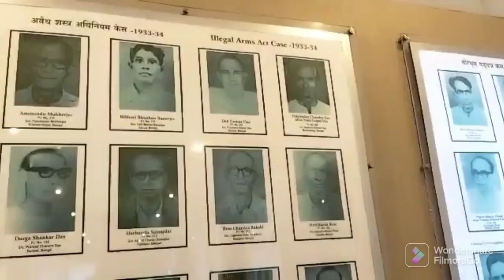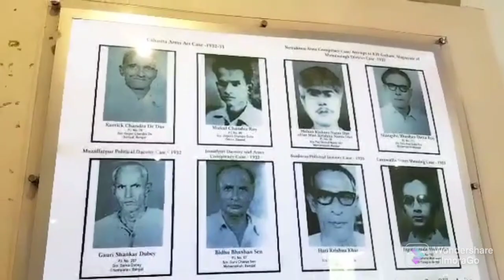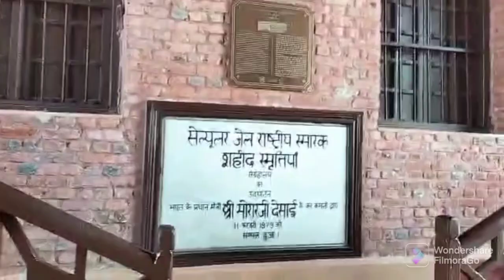काला पानी जेल video